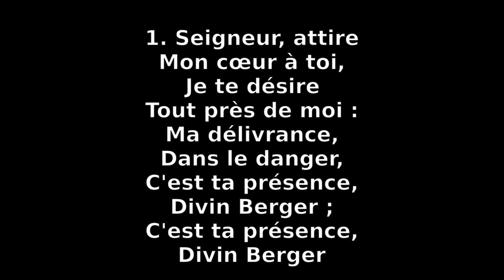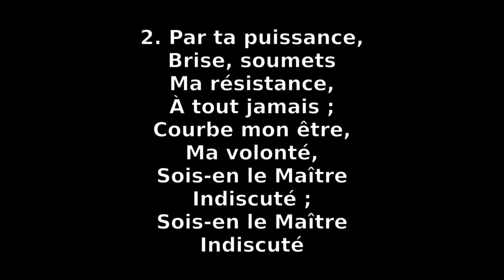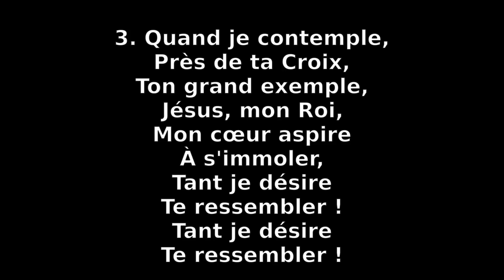Seigneur attire mon cœur à toi - ATG 265 - Culte 240929 - piano Hammond Barbara halle (chords)